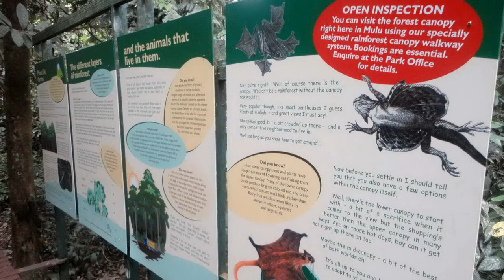洞洞傳奇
林霧詞曲，Gunung Mulu National Park，收錄於沙巴2012

姆祿的洞洞有傳說，有一道黑影飄來飄去。從藍洞，飛到鹿洞，穿過風洞，鑽進清水洞。
另一端在哪裡？在地心和妳的心深處。

藍洞　Lang's Cave
妳的淚珠晶瑩剔透，垂掛妳的臉龐涓然成流，一點點、一滴滴滑落而下，凝成水晶。我來自地底之淵，妳來自天頂之崖，我雙手捧著妳的永不停歇的千年淚珠，時光凍結時連成一氣。

鹿洞　Deer Cave
夕陽漸沉，熱浪隱退，明月上山崗；等待蝙蝠出現，為牠照亮出征路。蟄伏不定，躁動不安，振翅擾流只待號令。破洞而出，衝破岩洞，向東昇之月飛去。對夕陽點點頭，便加速離去；排成黑龍陣一字劃破天際，用歌聲征服每個夜晚。

風洞　Wind Cave
風在天空尋覓，疲累時可以鑽進洞內休息，岩石卻無法沉默黑暗之中，堆疊而上展出一條通往天之路。岩石總想化為自由的風，風卻願成為一粒山腳之石，在幽長的洞穴尋找捷徑，卻又在岩壁停止它的追求。洞中的風，風中的洞；靜中之動，動中之靜。

清水洞　Clear Water Cave
當伏流湧出長洞，全世界都得到它的歌聲；當它流過黑暗和光明交界之處，回頭向地心說聲再見。放棄了幽隱高尚的靈魂，滋養大地卻得到重生。啊！我的心乘流水，蜿蜒曲折航向被叢林湮沒的那另一端。